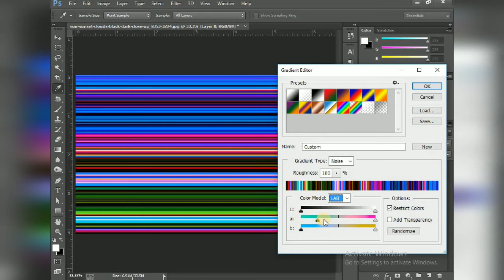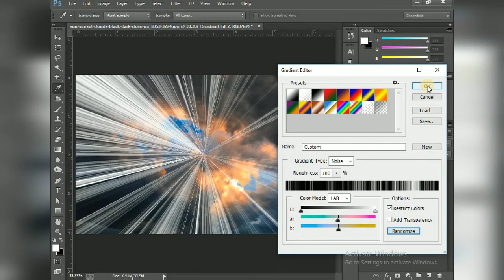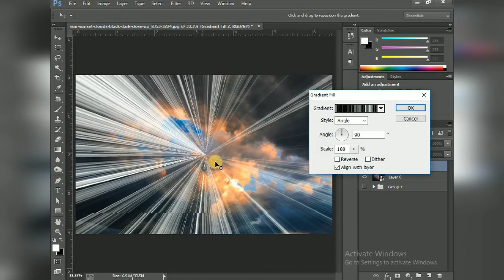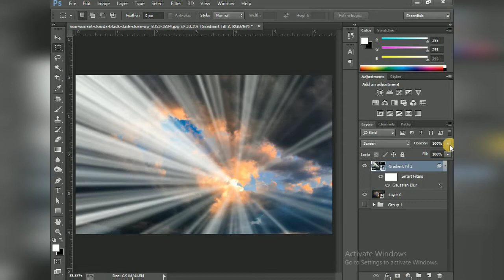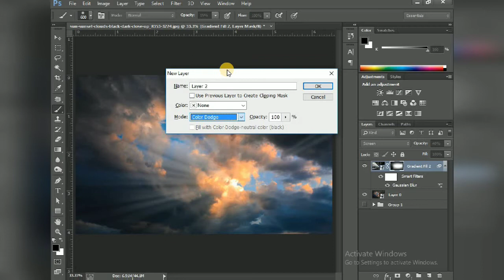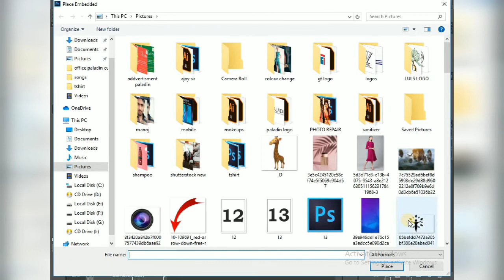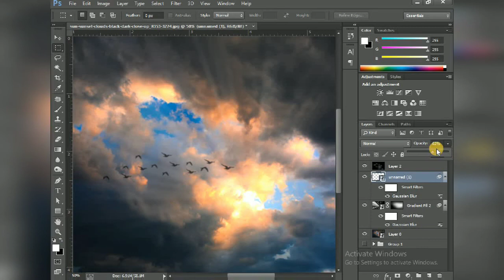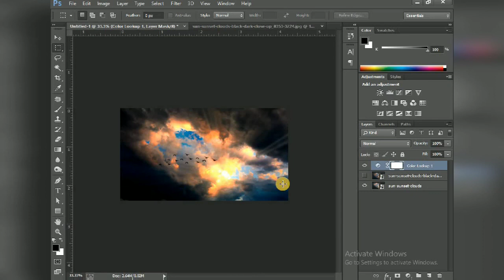How to create artificial sun rays in photoshop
How to create artificial sun rays in photoshop_ Tamil